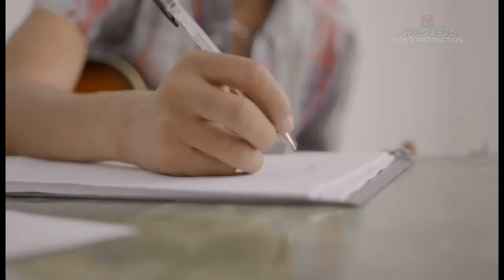အောင်ထက် - တုနှိုင်းမဲ့မေတ္တာ (Official MV)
Song - Tu Naine Mah Myattar (တုနှိုင်းမဲ့မေတ္တာ)
Artist - Aung Htet (အောင်ထက်)
Composer - Aung Htet (အောင်ထက်)
Band - Aung Thu (Lucky Hand Band)